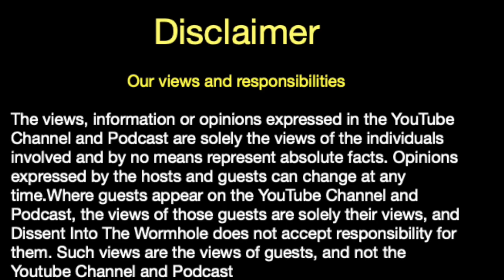Federal Reserve Conspiracies - Fact or Fiction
In Episode 35 Most people think of the Federal Reserve—if they ever think of it at all—as the place where American dollars are made. If you look at any US dollar, it says “Federal Reserve Note” right there on it. Whoever controls the money supply has a lot of power, right? Maybe more power than anyone else. Wherever there is power, there is also one or several conspiracy theories about the sinister roots of that power, and the Federal Reserve is no exception.

What everyone can agree on is that the Federal Reserve came into being as a result of 1913’s Federal Reserve Act. They also can agree that the “fed” controls the nation’s money supply. And that’s about all anyone agrees on. Here are some of the more prominent conspiracy theories about the Federal Reserve.

Intro / outro music - Blitz by Cushy Ballpoint